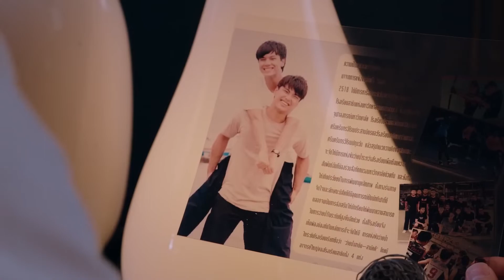VICE VERSA: REVIEW DOS EPISÓDIOS 1 E 2 | REVIEWS E ANÁLISES | Nicholas Araujo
Trago para vocês hoje minha análise sobre os episódios 1 e 2 da série "Vice Versa", lançada pela GMMTV. Confira:

Ative as notificações para saber quando sai vídeo novo!

▶ Faça sua doação para ajudar o canal! ◀